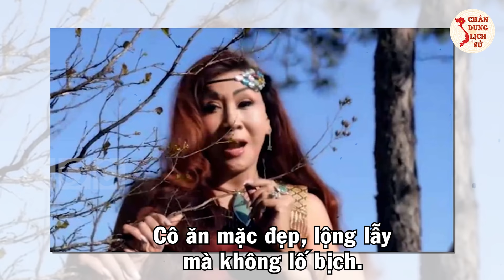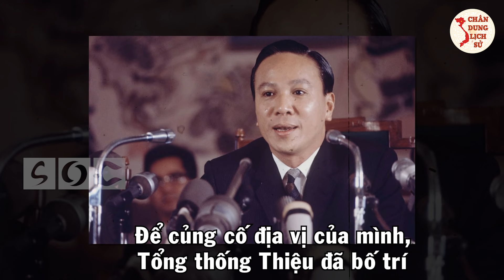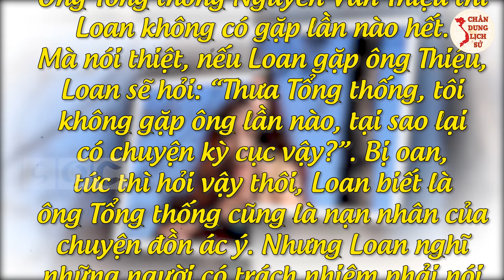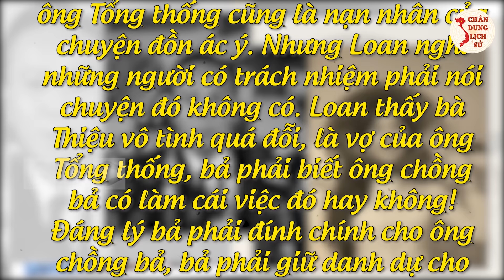Ca Sĩ KIM LOAN Và Vở Kịch HOAN LẠC Của Tổng Thống NGUYỄN VĂN THIỆU Trên Đảo Phú Quốc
Các bạn thân mến, chuyện tình ca sĩ Kim Loan và tổng thống Nguyễn Văn Thiệu là một scandal rất nổi tiếng trong làng nghệ thuật giải trí và cả chính trường Sài Gòn. Là ca sĩ được xếp vào hàng ngôi sao tại Sài Gòn trước năm 1975, đột nhiên Kim Loan sang Tây Đức định cư rồi lấy chồng ở đó. Điều gì đã khiến một cô ca sĩ đang trên đỉnh vinh quang bỗng từ bỏ tất cả để đến sống ở đất khách quê người? Hãy cùng Chân Dung Lịch Sử tìm hiểu vấn đề này trong video ngay sau đây các bạn nhé!

🔥 Theo Dõi Chân Dung Lịch Sử:
👉 Những Người Thực Hiện:
► Biên tập nội dung: Thu Hoài, Phạm Huệ.
► Dẫn chương trình: Hoàng Nga.
► Audio chính: Phương Anh.